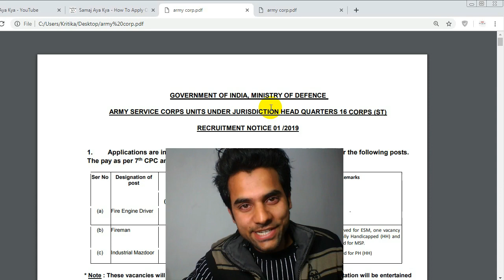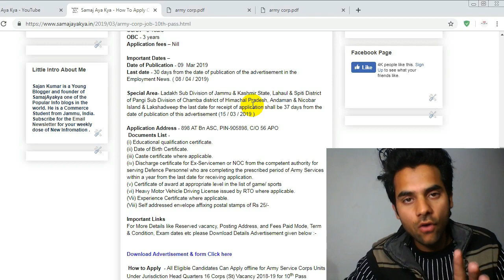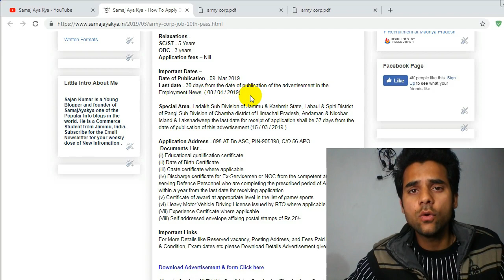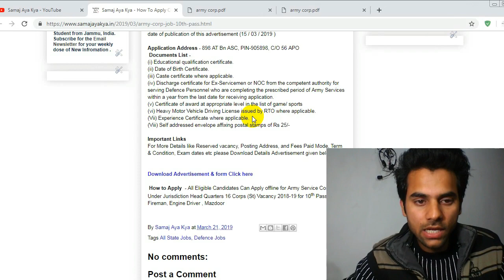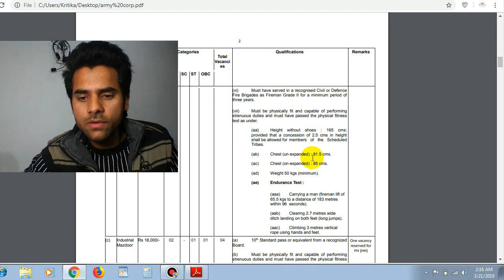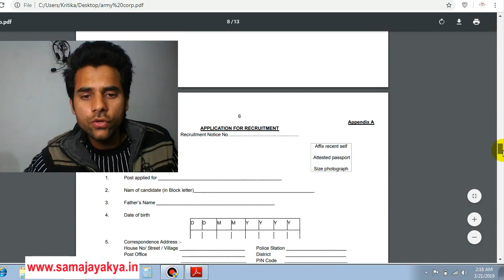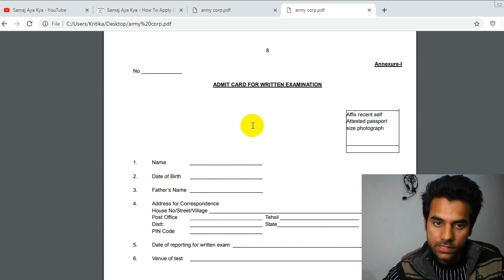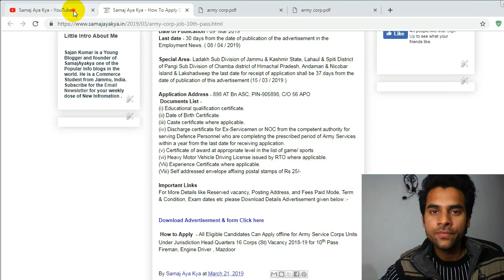10th Pass Army Service Corp Vacancy Out 2019 Ministry of Defence Latest Govt job 2019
Full Notification for Defence Job Here recruitment All State in Indian,10th Pass Army Service Corp Vacancy Out 2019 Ministry of Defence Latest Govt job 2019 For Apply & Notification